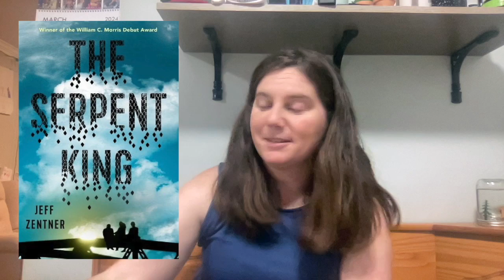Go On A Blind Date With These 12 Books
Go on a book blind date 12 times in this video!
Find your next great book to read!

Scroll to the bottom of this section for links to all the books I'm showing you!

TIMESTAMPS:
0:00 Let's go Book Speed Dating!
0:13 Intro and about this project
0:49: Book 1: Young Adult Historical Fantasy
1:09 Book 2: Middle Grade Contemporary Fiction
1:30 Book 3: Middle Grade Historical Fiction
1:46 Book 4: Adult Nonfiction Personal Growth
2:00 Book 5: Young Adult Contemporary Fiction
2:22 Book 6: Young Adult Contemporary Fiction
2:42 Book 7: Adult Graphic Novel/Comic/Humor/Memoir
2:53 Book 8: Middle Grade Memoir In Verse
3:12: Book 9: Young Adult Graphic Novel Memoir
3:32 Book 10: Young Adult Contemporary Fiction
3:44 Book 11: Adult Personal Growth/Memoir
4:02 Book 12: Adult Graphic Novel Memoir
4:21 Outro

I talk about books on Substack at Time To Read!

I talk about living intentionally and share small stories of my life

Books mentioned (WATCH BEFORE PEEKING HERE!)